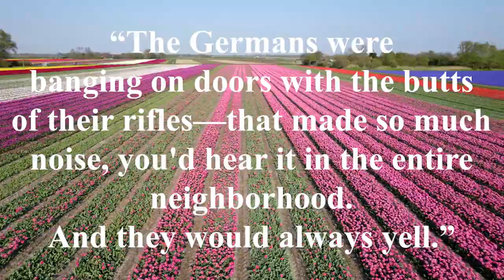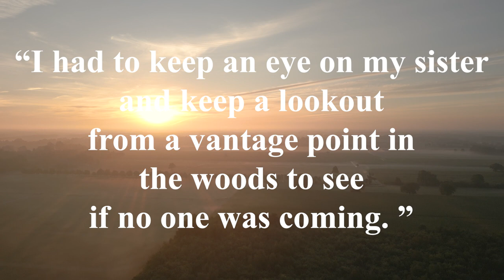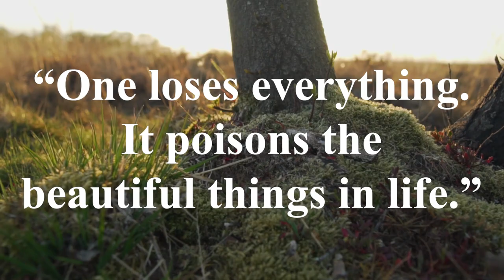The Teen Girls Who Seduced and Killed Nazis: Hannie, Freddie, & Truus | Short Histories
This video is part of a series that I make called "Short Histories." In this series, I spend 1-5 minutes discussing a historical topic.

Hannie Schaft and the sisters Freddie and Truus Oversteegen were Dutch Resistance Fighters during World War II who seduced and killed Nazis.

Sources
Katz, Brigit. “Freddie Oversteegen, Teenage Resistance Fighter Who Assassinated Nazis, Has Died at 92.” Smithsonian Magazine, 2018,
Poldermans, Sophie. “As Teenagers, These Sisters Resisted the Nazis. Here’s What They Taught Me About Doing the Right Thing.” Time, 30 Aug. 2019,
Spanjer, Noor. “This 90-Year-Old Lady Seduced and Killed Nazis as a Teenager.” Vice, 11 May 2016,